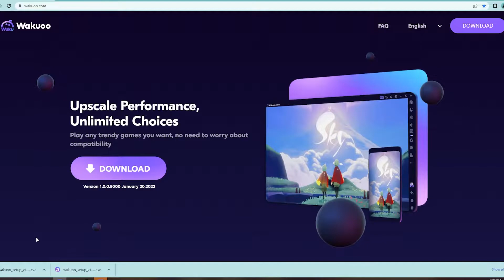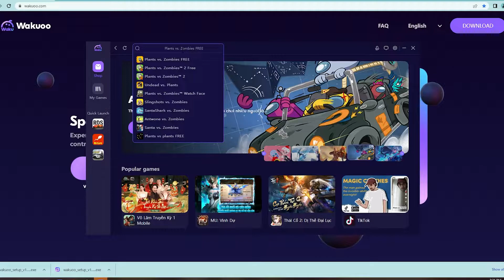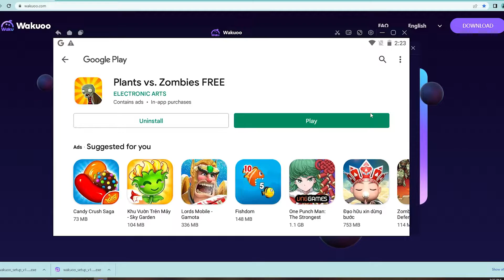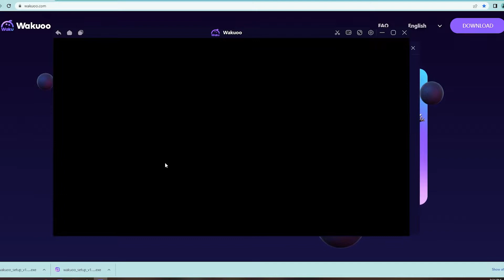Plants vs Zombies FREE PC - Cách tải và chơi mượt trên Máy tính/ Laptop Windows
Link tải nè 😘 💖 Link tải giả lập 2022 mới nè Plants vs Zombies FREE PC là game hàng đầu hiện nay và bây giờ bạn có thể tải cho máy tính Windows/ Laptop.

0:00 giới thiệu Plants vs Zombies FREE PC
0:18 hướng dẫn
1:09 cách tải phần mềm
1:15 cài đặt
1:37 bắt đầu sử dụng
2:03 đăng nhập google
2:08 mở ch play
2:03 tải Plants vs Zombies FREE trên PC
2:25 mở Plants vs Zombies FREE PC Windows
3:02 Trải nghiệm Plants vs Zombies FREE trên Máy tính